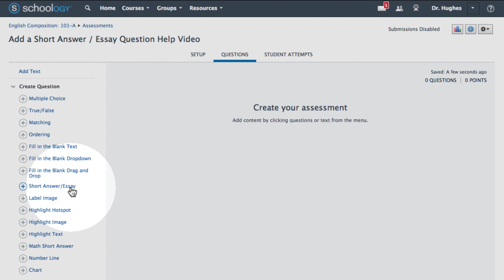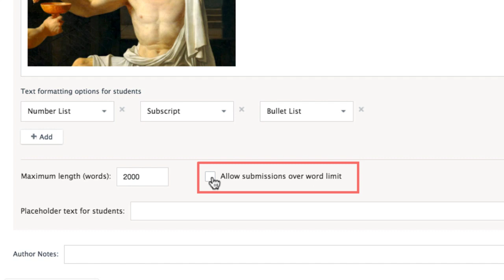Short Answer / Essay Question Setup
Let's walk through setting up a Short Answer / Essay question within the Assessments feature for Schoology Enterprise users.